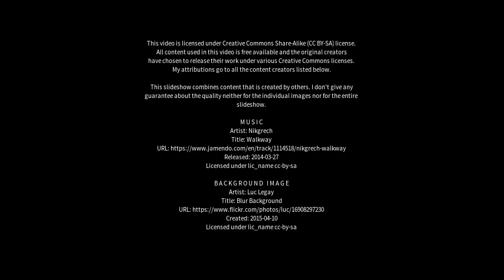Best places to visit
Best places to visit - Cavelossim (India) Best places to visit - Slideshows from all over the world - City trips, nature pictures, etc.